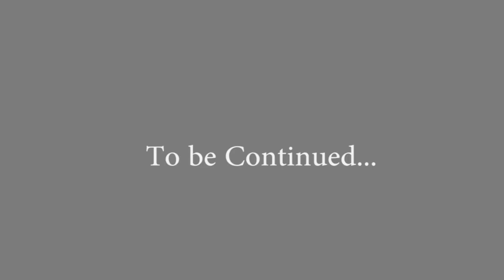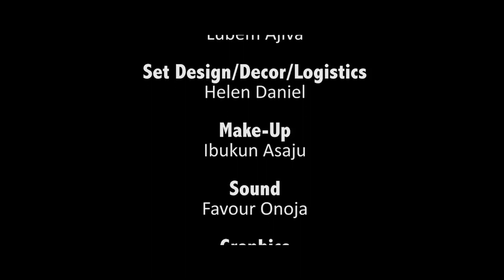Crucial Conversations - Strong Woman Series (Ep-8//2 of 3)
CONTRACEPTIVES are hardly talked about freely in our society today... yet the effect they have on most women and their families is way beyond comprehension for most individuals. Helen Daniel shares her personal experience in this heart-to-heart conversation; you will definitely be inspired by her story and exposition.